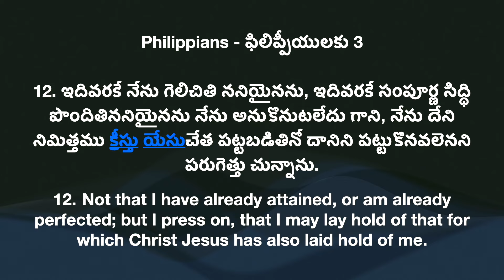Daily Bible Message | 09 11 2024 | Philippians ఫిలిప్పీయులకు 3:12